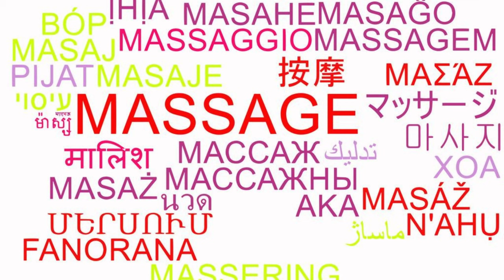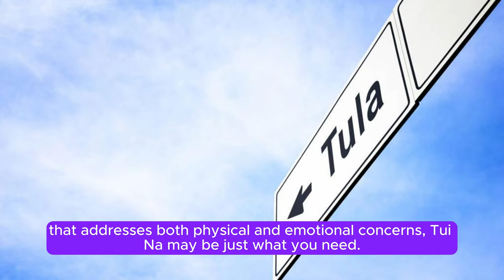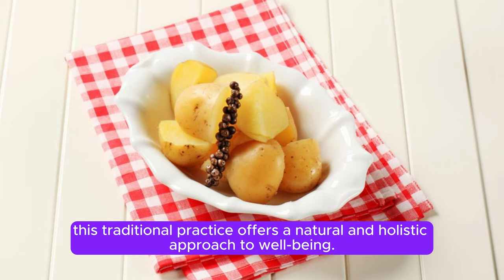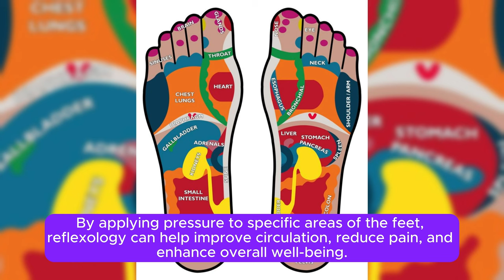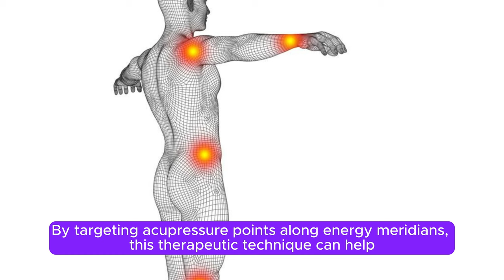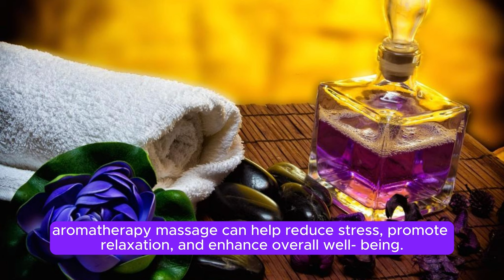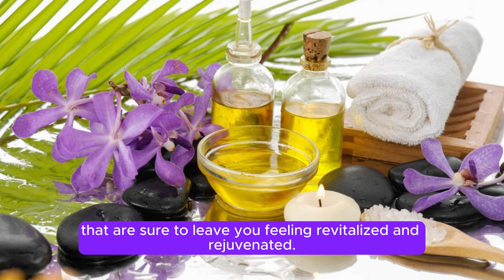10 Promising Traditional Asian Massage Health Benefits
Feeling Stressed? Try Traditional Asian Massage!

Feeling tense and run down? Traditional Asian massages offer a natural approach to wellness that's been practiced for centuries. In this video, we explore 10 promising health benefits you might experience, from boosted immunity to improved sleep! ‍♀️

We'll cover a range of Asian massage techniques, including:

Acupressure (China): Applying pressure to specific points to balance energy flow.

Ayurvedic Massage (India): Using warm oils and herbs to promote relaxation and detoxification.

Thai Massage (Thailand): Combining acupressure, stretching, and yoga postures to improve flexibility.

Shiatsu (Japan): Applying finger pressure along meridians to stimulate energy flow.

Plus, discover how these massages can help with:

Stress and anxiety reduction
Improved circulation
Pain relief
Better sleep quality
Enhanced digestion
Boosted immunity
Increased energy levels
Improved range of motion
And a deeper sense of well-being
Ready to experience the power of traditional Asian massage? Watch this video and learn how it can benefit your mind, body, and spirit!